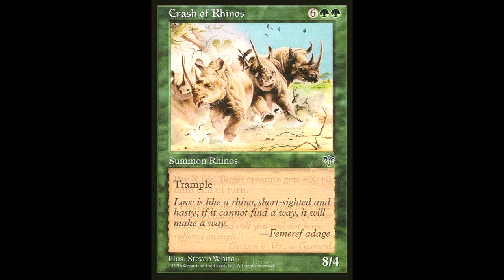A Crash of Rhinos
No 42 - A serious poem about love, assisted by magic cards :)

The MTGPoet